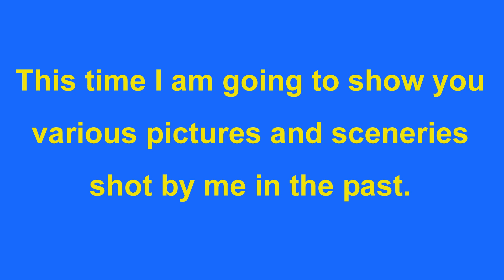SMOKE GETS IN YOUR EYES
This time I have selected an old evergreen - SMOKE GETS IN YOUR EYES-, which I thought would be nice to play and record again after all these years.

The instrumentation is piano, using my Yamaha CP 300 stage piano, guitar, bass and drums.
The guitar sounds have been created using my Triton Rack and bass and drums have been recorded using Band-in-a-Box Real Tracks. For the mixing and recording I have used my Cubase Sequencer.

Concerning my pictures I have chosen those rather randomly from my various previous photo sessions abroad and in Hungary.

If you are interested in listening to and watching my previous uploaded song and picture shows, have a look at the MrBruno1935 YouTube playlist here:

Keep swingin'

MrBruno1935